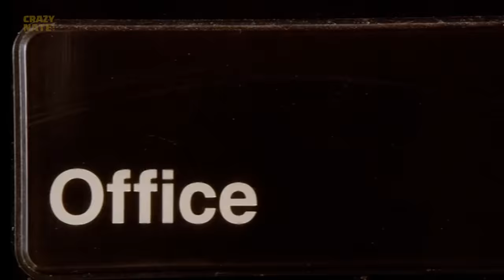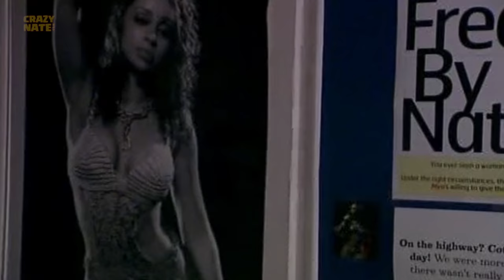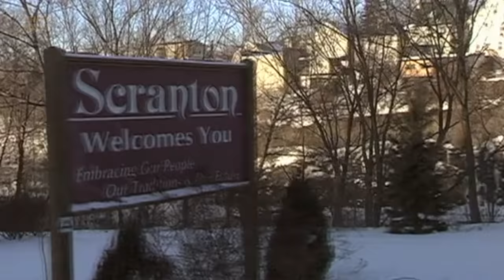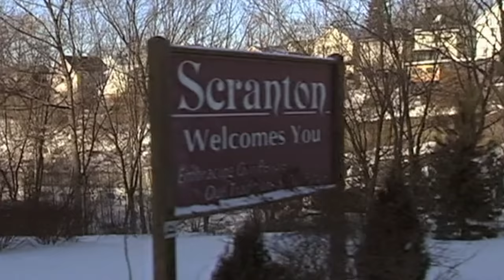The Office Everything You Missed.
There are 9 seasons of The Office, and Michael Scott is probably the most loved character. Did you know that the show was so good that they hid secrets in the show? There were also some mistakes. Today we are going to focus mainly on the first season of The Office. If you want me to cover all nine seasons of The Office let me know and I will make this a mini series.

Fan Mail:
Crazy Nate
2047 N. Last Chance Gulch 382